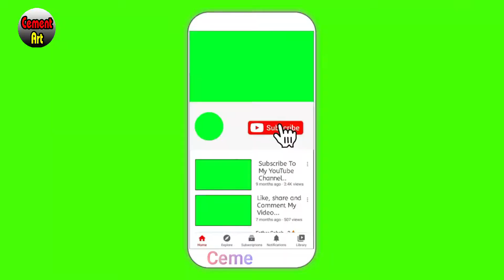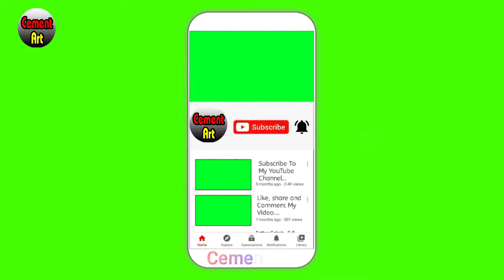DIY Firewood Stove | Casting Cement Stoves At Home Simply, Saves Firewood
Welcome to my official channel Cement Art.
You can see today in this channel how to make beautiful flower pots ,art gallery, houses of history, fairy houses and more...it's very easy and cheap. Have a nice day